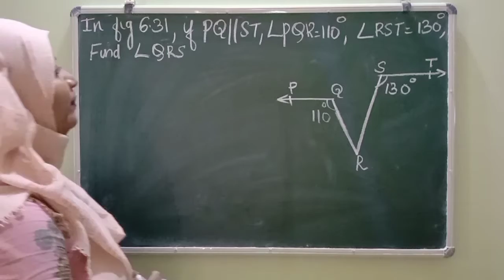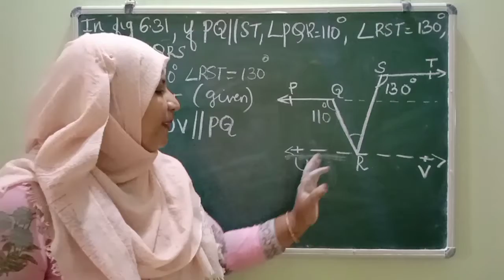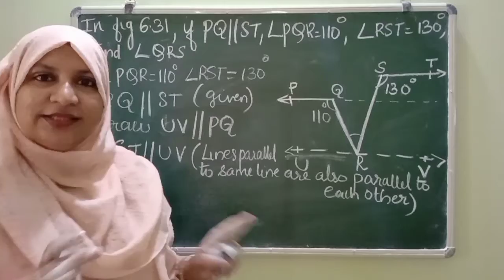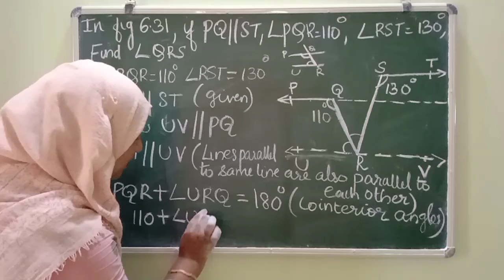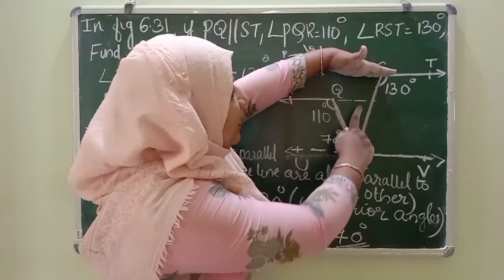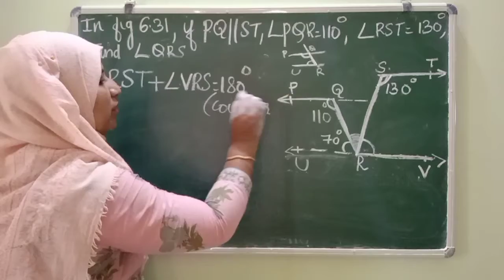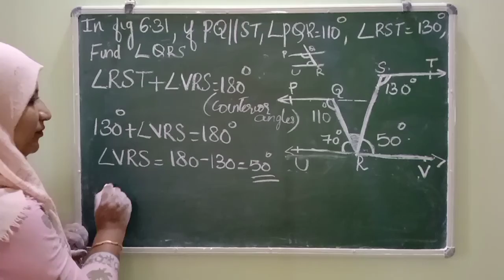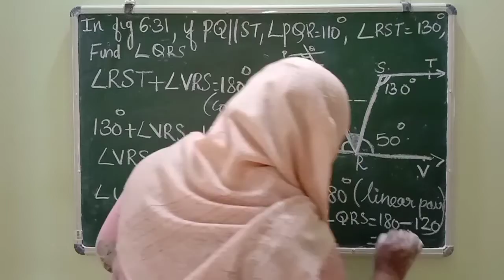chapter 6 Lines and angles Ex:6.2 q.4 CBSE maths class 9 in Malayalam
join @FaneMathsclassesFMC

solution of chapter 6 Lines and angles Ex:6.2 q:4 explained in Malayalam